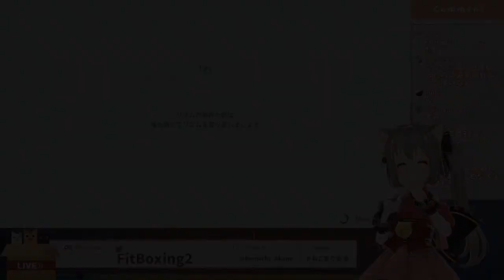【03/22】SHOCK! Komachi Akane, Physical Age 38 Yrs??【小町あかね VTuber ENGSUB】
🐱 PLEASE SUPPORT 🔔
Komachi Akane 小町あかね (Indie)

🐱 SOURCE 🔔
【Fit Boxing 2】フルトラ配信、まさかの放送事故！？D I○のス◯ンド攻撃か！？【ねこまた集会】

🐱 STATISTICS 🔔
This stream was lived on 12 Mar 2022.
This is the 251st upload!

Editor: ピタ君

🐱 ABOUT 🔔
Kon-nyans!
It's the virtual Nekomata, Komachi Akane!